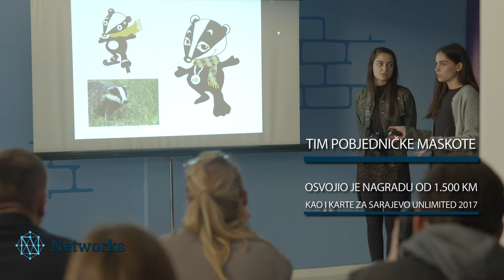Sarajevo Unlimited 2017: Ideathon - kreiranje maskote za EYOF 2019